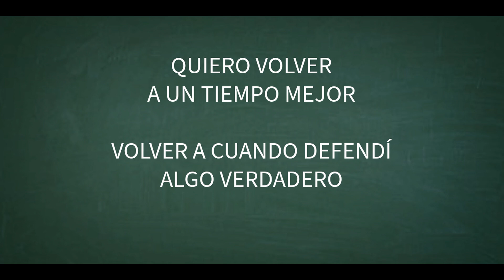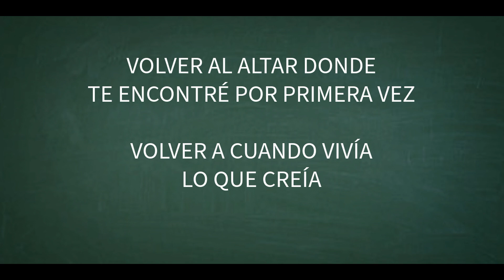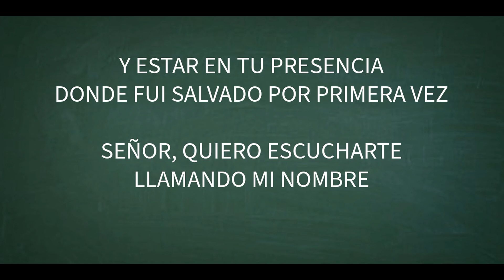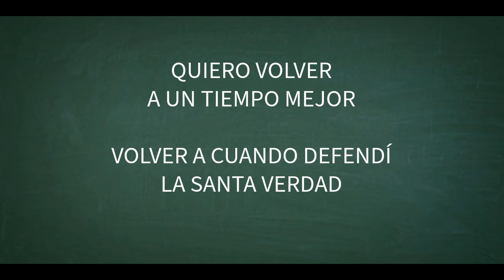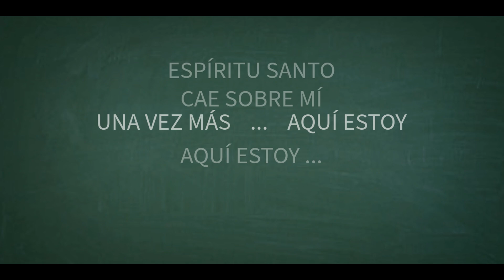El Llamado De La Santa Verdad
Scripture Reference: Juan 16:13-15, Santiago 3:1, 1 Pedro 4:10-11, 2 Timoteo 4:3

CCLI #7221822
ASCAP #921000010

Default Key: C
Tempo: 62
Time Signature: 4/4
Length: 4:40

All of our Original Praise and Worships songs are available on SongSelect and are licensed for use by Churches Worldwide with CCLI (Christian Copyright Licensing International) and ASCAP (American Society of Composer and Publishers).

If you like this song would you consider forwarding it to your Worship Leader or Pastor and ask them to consider adding it to your Church’s Worship Song List?

Truth matters.

You can trust that our Songs are scripture-based and are Biblically, theologically and foundationally solid.

The message(s) in each song is Scripturally accurate and worthy of being a “stand-alone” sermon or teaching!

We are 100% Born-Again, Spirit-filled Christians and we do not support:

• the ecumenical One-World One-Church Movement,
• the teaching/appearance of Gold Dust or Angel’s Feathers in Church meetings,
• the false doctrine of “grave sucking” or gaining spiritual power by sleeping on top of the graves of dead people,
• the use of spirit tour guides, astral projections or other “strange fire” doctrines, or
• the beliefs, ideologies and heresies presented by many well-known mega “churches” and musical groups.

ALL of our Christian Praise and Worship Song Library is available on CCLI's Song Select in English and Spanish.

If you do not find the song that you are looking for, search and look for “Artist Name” = Steven A Wylie and/or “Catalog Name = Surrendered Heart Music”.

Spotify:   Search for “Jonni Believer”

Amazon Music:  Search for “Jonni Believer”

Hardcopy Books on Amazon and Kindle:  Search for “Dr. Steven A Wylie”

MORE ABOUT US:

(Who We Are): New Harvest Revival Center

(The Church is located in): Stockton, California

(Quiénes Somos): Iglesia Cristiana La Viña de Gracia
(La Iglesia se encuentra en): La Calera-Bogotá, Colombia

(Vea nuestra Música original para alabanza y adoración en español e inglés):
Queremos decir "¡Bendiciones!" a nuestros socios:
Pastora Lori Needham
Pastor Dan Roney
Dra. María del Rosario Angarita de Rodríguez
Deborah Wylie
Wolfgang y Michele Bluhm
Alberta "Auntie Bert" Thompson
Pastores Scott y Deborah Mulvey
City Church 2:42 en Fairfield, California
Pastora Diana J Rodriguez-Wylie